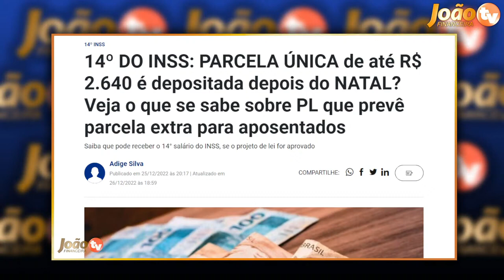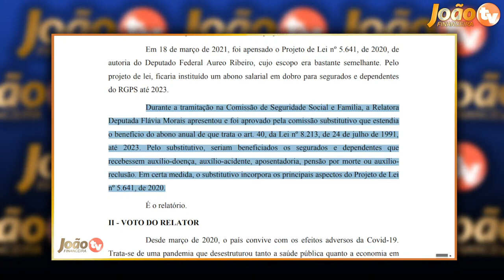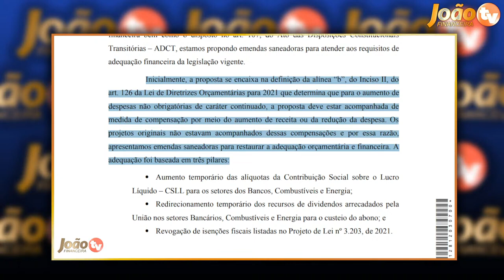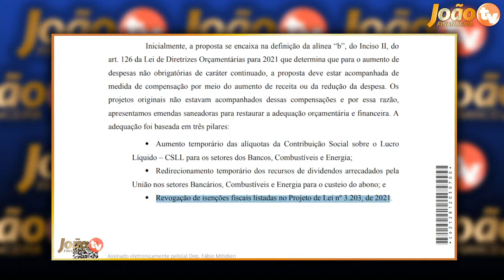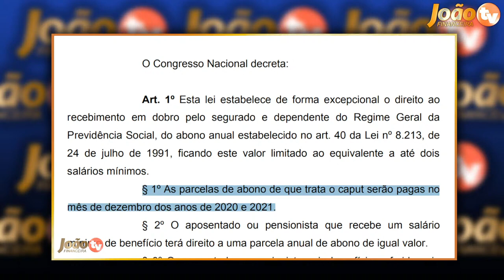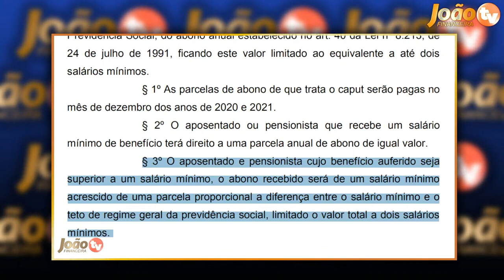SAIU DATA: 14° SALÁRIO antes do FIM do ANO: Pagamento CONFIRMADO para você - R$ 2640,00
RECEBA um 14° SALÁRIO antes do FIM do ANO: Pagamento CONFIRMADO para você - Veja como receber - Veja todos os detalhes sobre o pagamento do 14 salário para aposentados e pensionistas do INSS - 14 salário 2022 - Quando vai ser liberado o décimo quarto salário? - Quem tem direito ao décimo quarto salário do INSS

14º salário do INSS para aposentados será pago em março? veja datas ...
14º salário do INSS será pago em março? ... Se o décimo quarto para aposentados ainda não foi aprovado, como já existem datas de pagamento? Nós ...
14º salário do INSS para aposentados será pago em março? veja datas previstas
14º salário do INSS Pagamento vai começar em março? Assista tudo e ...
14 salario foi aprovado ultimas noticias hoje
14 salario tabela de pagamento
14 salario foi aprovado g1
14 salario
14 salario inss 2022
decimo quarto
14° salario quem tem direito
14° salario calendário
14° salario bpc
14° salario 2021
14° salario 2021 foi aprovado
14° salario 2021 g1
senado federal 14° salario aposentados
pl 4367/20
14° salario tabela de pagamento
14° salario aposentados 2022 g1
14° salario foi aprovado g1
senado aprova décimo quarto para aposentados
14° salario quem tem direito
14° salario aposentados 2021 hoje
pl 4367/20